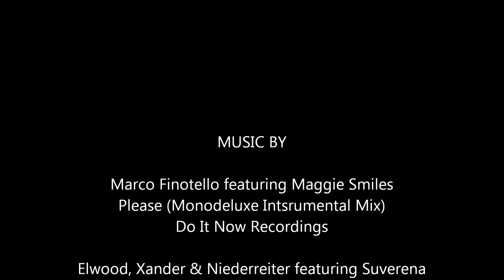Marco Finotello ft Maggie Smiles vs Elwood, Xander & Niederreiter ft Suverena - Please Sunshine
Marco Finotello featuring Maggie Smiles vs Elwood, Xander & Niederreiter featuring Suverena - Please Sunshine (Vocal) (ATTITUDE Mastermix)

1. Marco Finotello featuring Maggie Smiles - Please (Monodeluxe Intsrumental Mix) [Do It Now Recordings]
2. Elwood, Xander & Niederreiter featuring Suverena - Sunshine (Original Mix) [Globelle]

Featured Model: Melyssa Ford